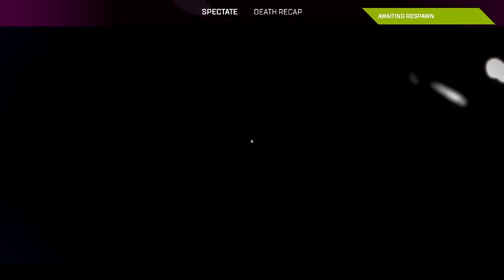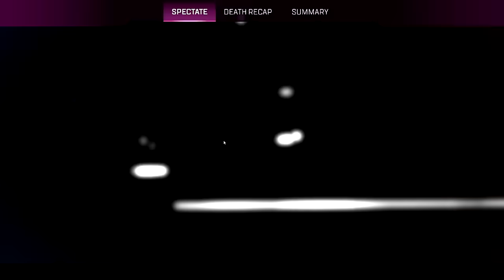The Longest ULTIMATE Squad is OP in apex legends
i will never run out of this infinite ammo